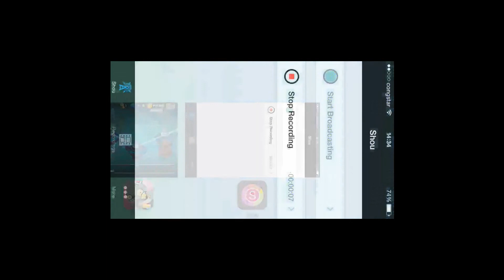Let's Play Plants Vs Zombies 2 Part 47: Kurz vorm Ende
In der heutigen Episode wagen wir uns an Level 26-28 und kommen allmählich dem Ende dieser Welt zu.

Infos zum Game:
- Wähle deine Pflanzen sorgsam für jedes Level aus und plane deine Erfolgsstrategie. Nutze Spezialdünger, um in brenzligen Situationen mehr aus deinen Pflanzen herauszukitzeln. Mit einfachen Gesten kannst du Zombies außerdem schockfrosten, vom Rasen schleudern oder ihnen Stromschläge verpassen.